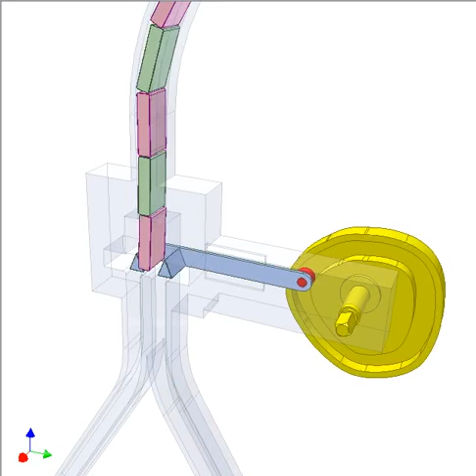1169 Part flow dividing 3